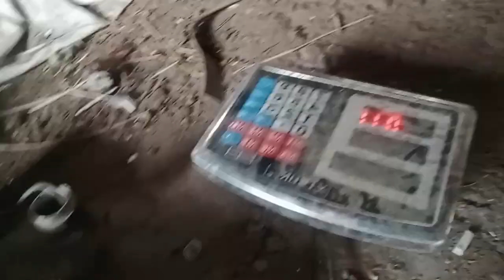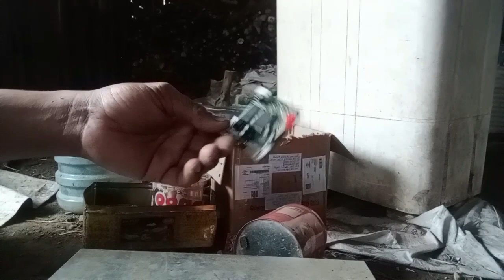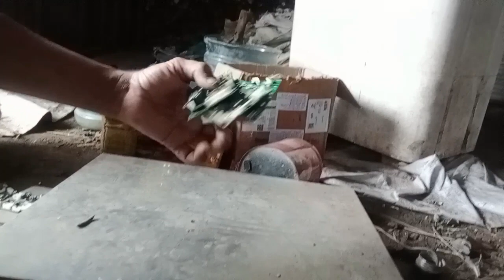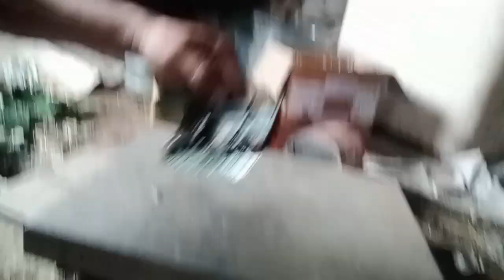nilai mpeg rosok perbiji